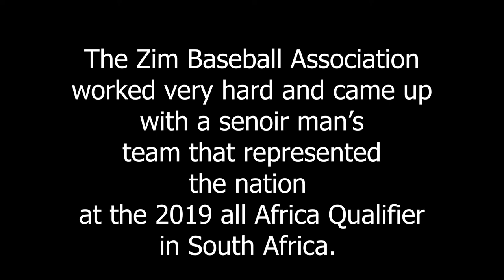AFRICAN BALL PLAYER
the raise of Baseball in Zimbabwe